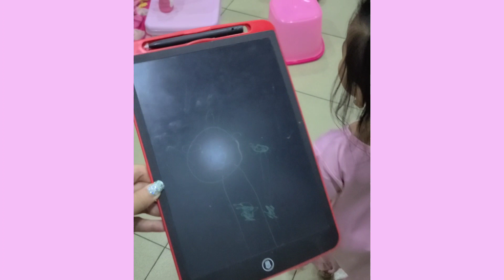drawing grandpa and grandma